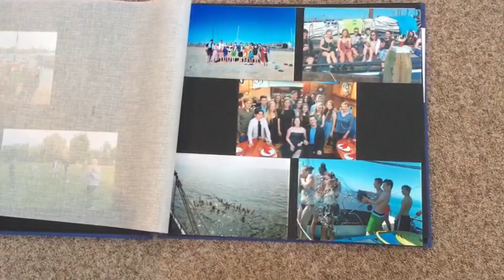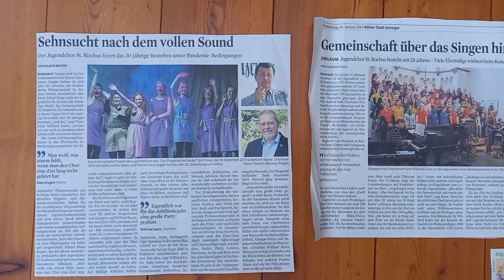Jugendchor St. Rochus: Ein Hoch auf uns!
30 Jahre lang existiert der Jugendchor St. Rochus nun bereits. Zeit, den Chor einmal richtig hochleben zu lassen!

Dazu haben unsere aktiven und ehemaligen Mitglieder selbstständig ein paar kleine Videos gedreht - mit Abstand und doch gemeinsam!

Musik: "Ein hoch auf uns" von Andreas Bourani, Live-Mitschnitt des Jugendchors St. Rochus aus dem Streaming-Gottesdienst vom 17.01.21 aus St. Dreikönigen, Köln Bickendorf.
Solo: Sven Emig
Gitarre: Richard Juretzki
Bass: Roman Fuchß
Schlagzeug: Norbert Krämer
Klavier und musikalische Leitung: Wilfried Kaets

Videomontage: Saskia Draga